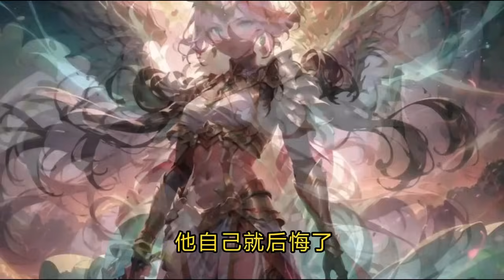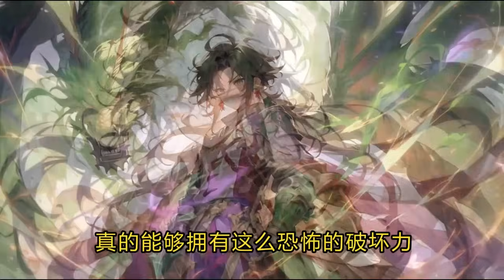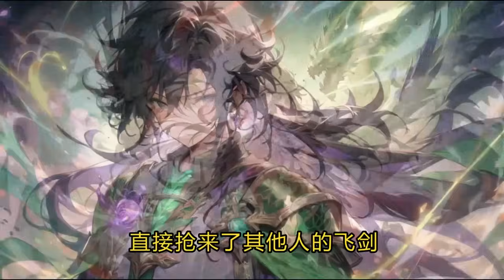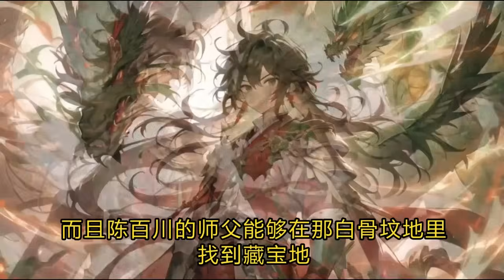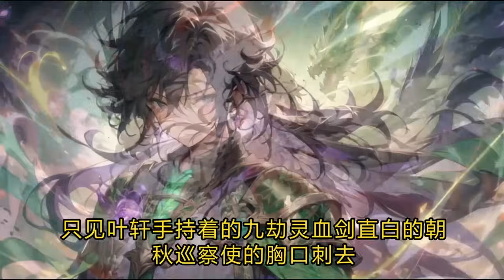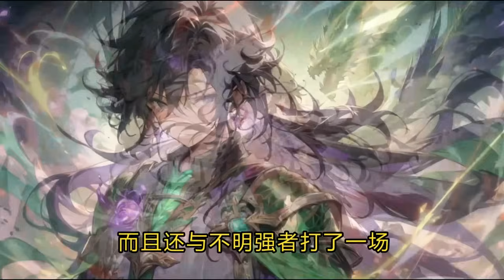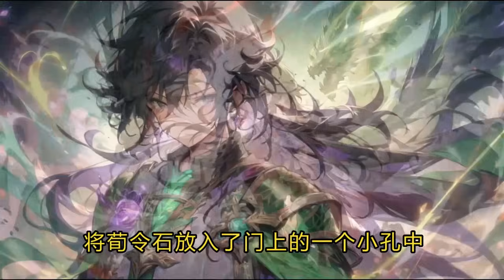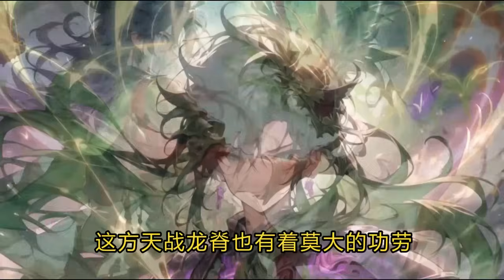完結《龍天劍帝》大陸頂尖強者方天聖君，慘遭摯愛襲殺。 八百年後，葉軒覺醒前世記憶，卻發現未婚妻統一了大陸，號稱洛天女帝。 上一世。 他一劍一戟入蠻荒，平天下！ 這一世。 他將以血入道，以劍擎天！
此頻道內容均為原創AI小說！！
還在為找不到有趣的小說煩惱嗎？
還在為沒時間，沒精力去看文字小說感到頭疼嗎？那麼恭喜你找到了我！🎉
AI繪畫有聲小說，每日更新，精彩不斷
喜歡的話就請點個訂閲吧！